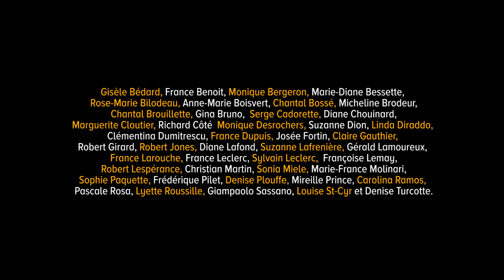ARTS & CULTURE – Visite commentée virtuelle - Lumière sur L'Expo-Découverte de Blainville-Art